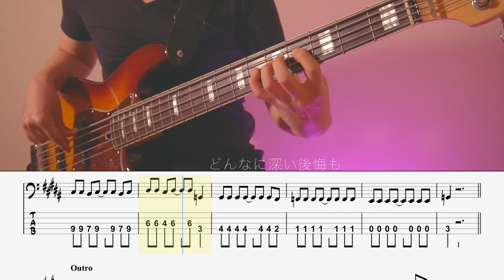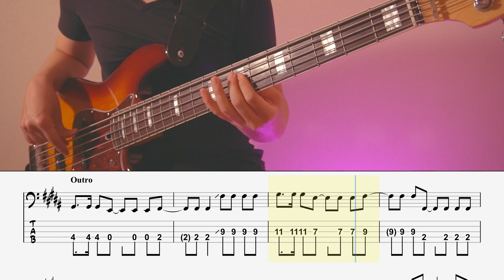【ベースTab譜】残響散歌/Aimer【5弦】【鬼滅の刃】【Demon Slayer】【5strings】【Bass Cover】【BassTab】【タブ譜】【Transcription】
Aimerさんの『残響散歌』の5弦ベースTab譜、BassCover！

【残響散歌】Aimer『ベースTAB譜』☆4弦ベース対応

【残響散歌】Aimer『ベースTAB譜』☆5弦ベース対応

✅チャート上位ランクインの曲を中心にTab譜を

0:00 opening
0:10 intro
0:20 intro2
0:32 A
0:42 B
0:59 C
1:24 inter
1:36 2A
1:47 2B
2:03 inter
2:21 3B
2:32 3C
2:58 outro

・シールド
    Belden8412
・弦
　DADDARIO
・DI
   Rupert Neve Designs RNDI
・DAW
   Logic Pro
・Drum音源
　BFD3
　WAVES  Diamond
・Tab譜作成
　Guitar Pro

・カメラ
　sony α6400
・照明
　Neewer アドバンスド660
　Weeylite RGB LEDビデオライト
 ・映像編集
　DaVinci Resolve